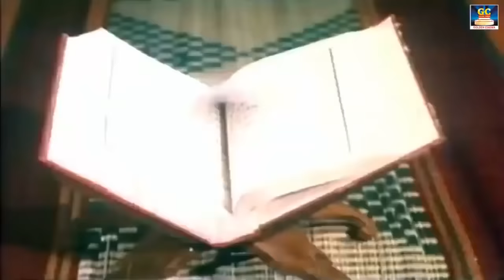கண்ணதாசன் எழுதி பி.சுசீலா பாடிய சோக பாடல்கள் | Kannadhasan And P.suseela sad songs Tamil..